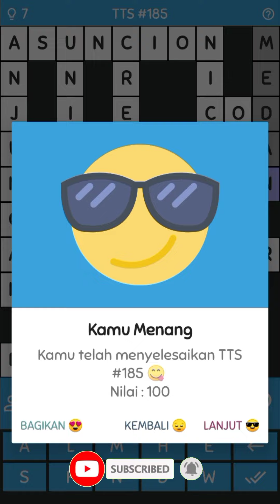5 Kolom untuk "Tempat Duduk Pengantin" - TTS Part 185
"Jawabannya apa ya?", Simak videonya sampai habis

Tempat Duduk Pengantin
TTS Part 185
TTS

👉 Untuk Kritik dan Saran silahkan Komentar dibawah👇

[TERIMA KASIH]